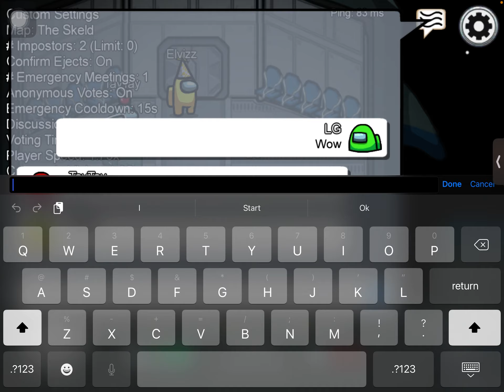Every day in among us